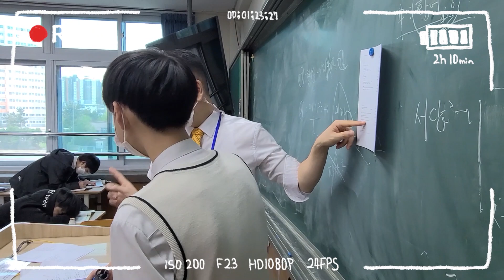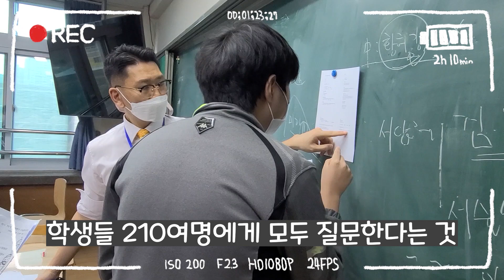흔한 역사 수업. 구술 평가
시험직전, 역사 구술 평가로 1주간 학생들을 괴롭히다.
머리가 괴로운 만큼 공부한 것이니 지적으로 한층 성장한 겁니다.
역사 같은 암기과목은 질문하고 답하고~ 반복이 짱!
어때요? 질문한 부분은 더 잘 기억나죠? 친구랑 해보세요~ㅎㅎ
담주 시험 홧팅!!